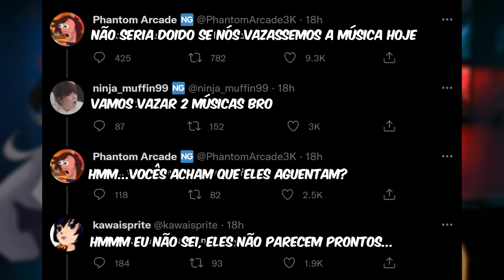NOVOS REMIXES E DATA DE LANÇAMENTO DA WEEK 8! - Friday Night Funkin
SALVE FAMILIA!
Ontem foram anunciados os novos remixes que sairão na atualização da week 8 de friday night funkin, pelo musico da equipe. No video de hoje vamos reagir e compartilhar nossos pensamentos sobre os lançamentos ;)

Timestamps:
00:00 Intro
00:40 Dadbattle (ERECTO)
04:39 South (ERECTO)
11:29 Outro

Tagss:
Friday Night Funkin FNF Lightwuz remixes completos e quanto vai sair a week 8 lançamentos cassete girl hank